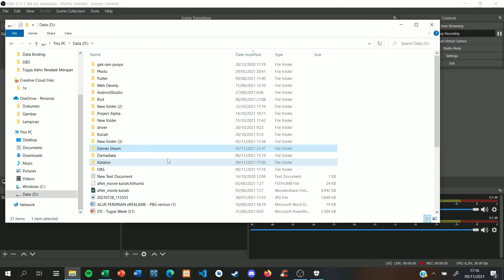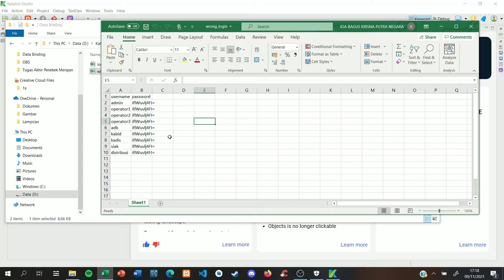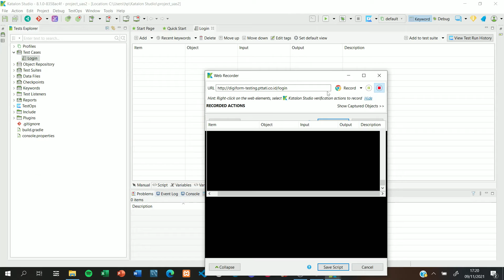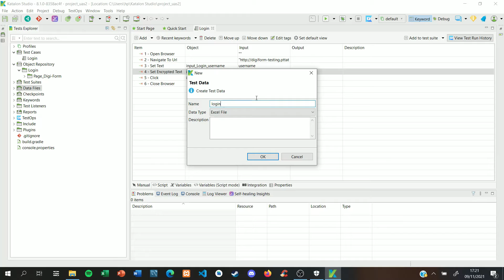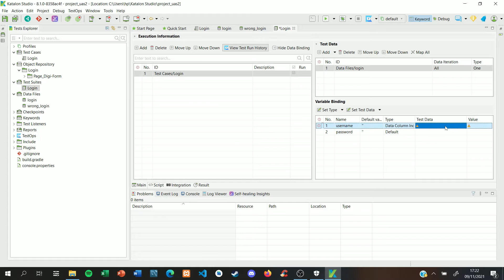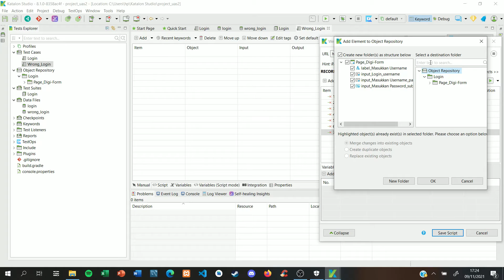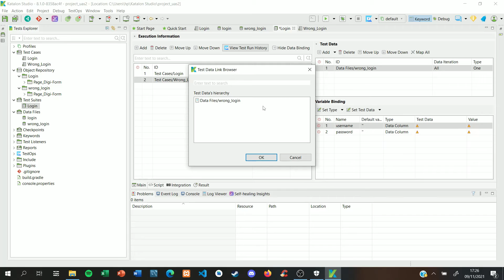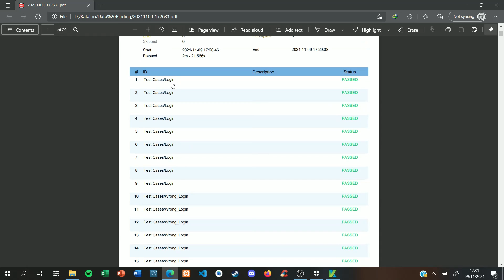BETA TEST STI